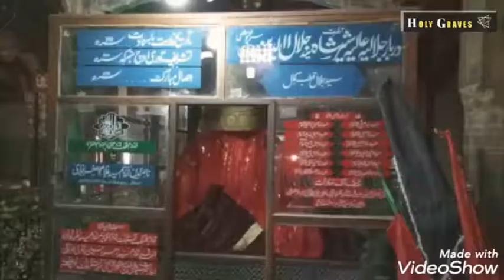History Syed Jalaluddin Surkh Posh A.R